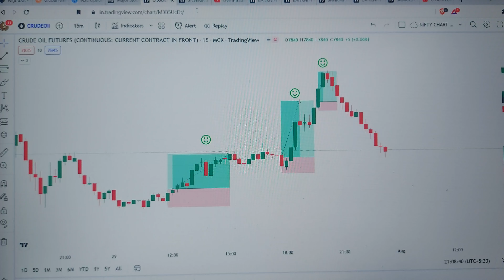Crudeoil & SilverM Trade II 29-07-2022 II Crypto , Forex, Commodity , Investment II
@TRADING WITH SAGAR

Join Online Learning Platform : FinGrad

FinGrad is a financial education platform that offers curated webinars and courses by Market Experts and top Instructors to empower financial literacy in India.